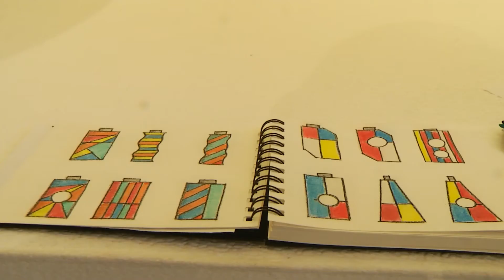PASARELA DE MODAS KALEIDOSCOPIO